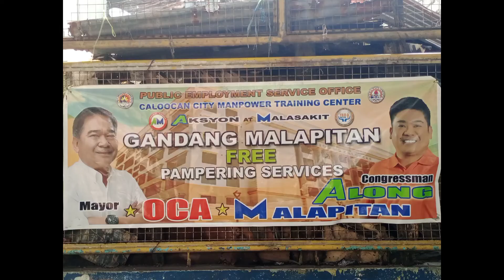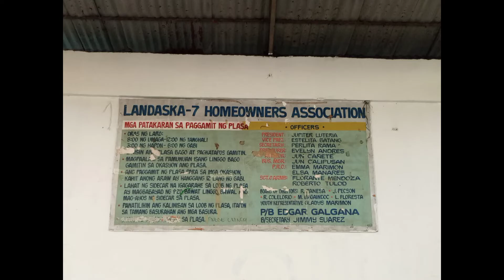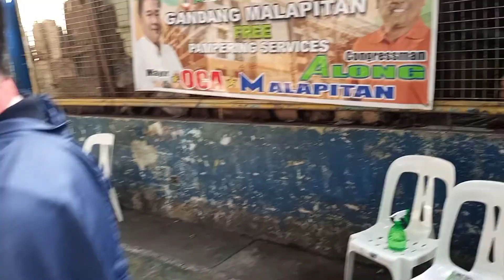My 1st Barangayan in Caloocan City Manpower Training Center Free Hair Cut for Gandang OCA Malapitan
Its my 1st time to do Free hair Cut for Gandang OCA Malapitan for My Tesda School (Ccmtc) Caloocan City Manpower Training Center. Just Present your Vaccination Card & must be fully vaccinated so you will be Qualified for the Free Hair Services.